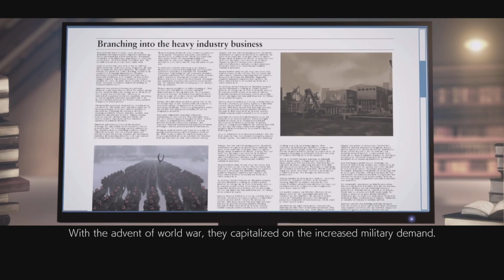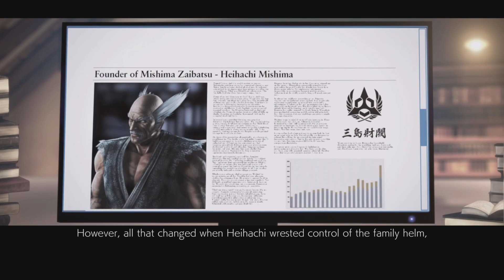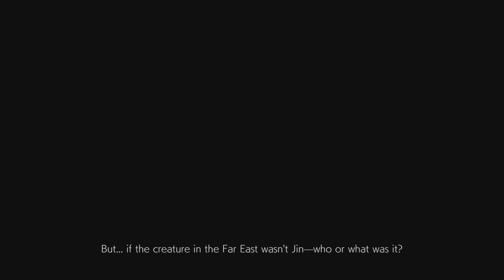Tekken 7 - Chapter 4 - Overwhelming Power